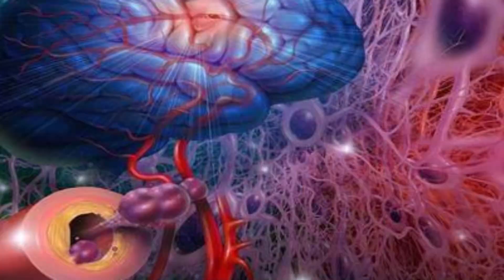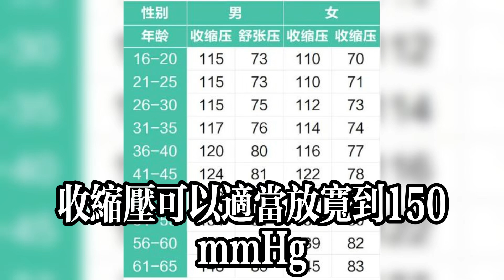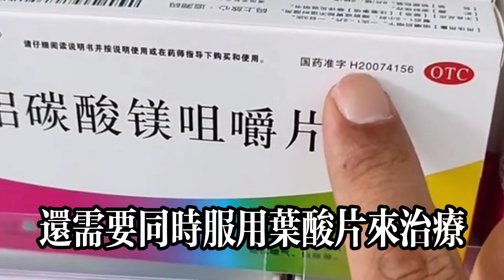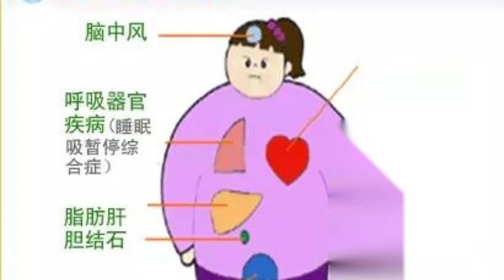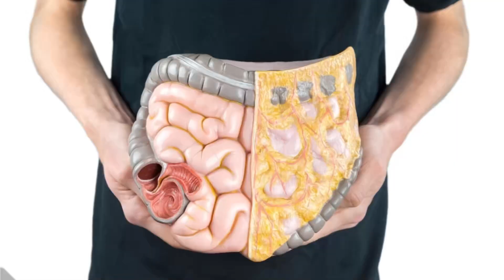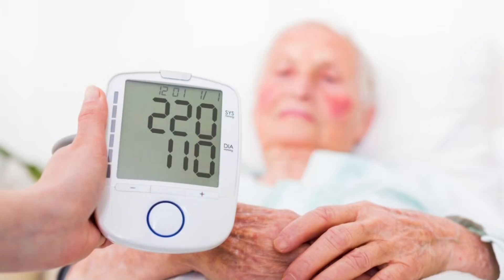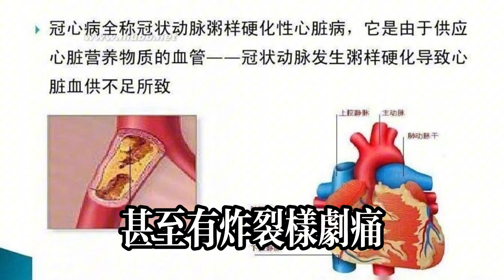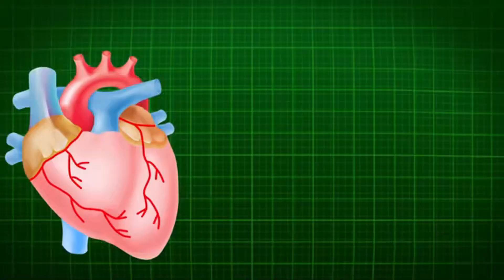血壓要保持在140以內才算健康？醫生：年齡不同，參考值也不同！健康常識